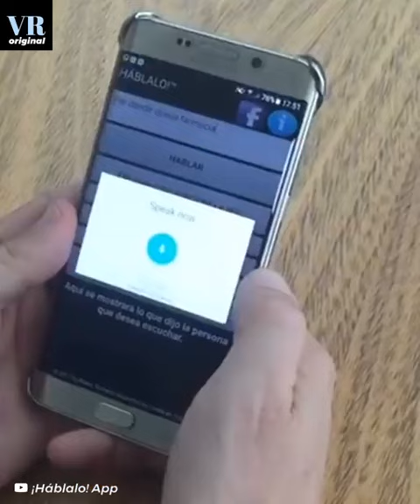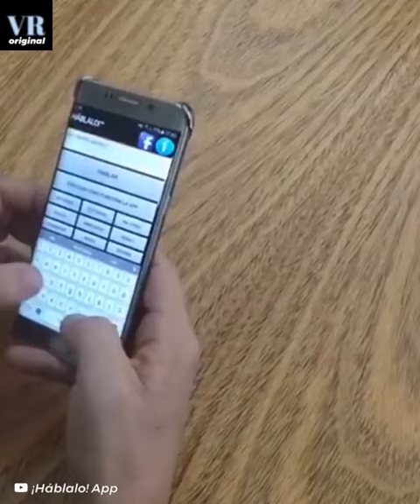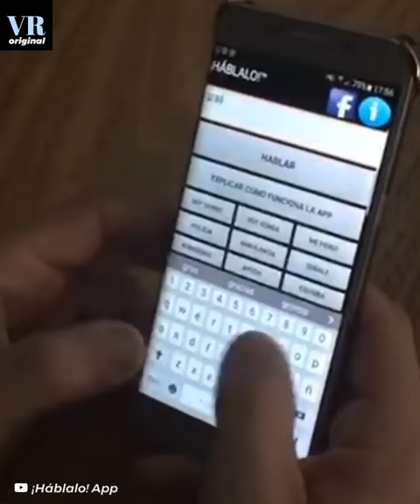Originales por ser creativos. Inteligentes además.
Vos podés creer es poder.